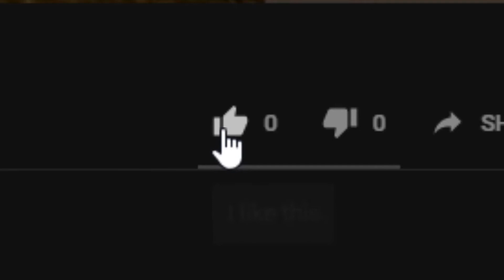I'ME A SCIENTIST!!!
MWAH HA HA HA HA..ha. heh

Thank you TTB For the template of this intro!

Follow us on Steam and/or Roblox

All rights to : Rizi

A-Lemon-Ati Confirmed ▲.